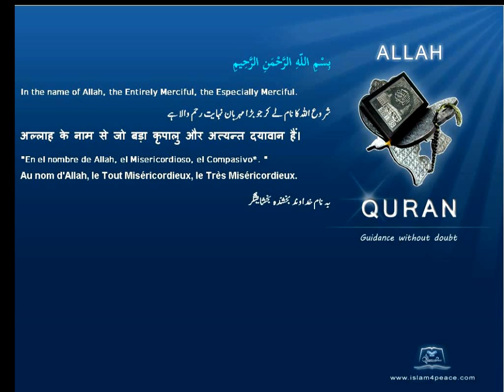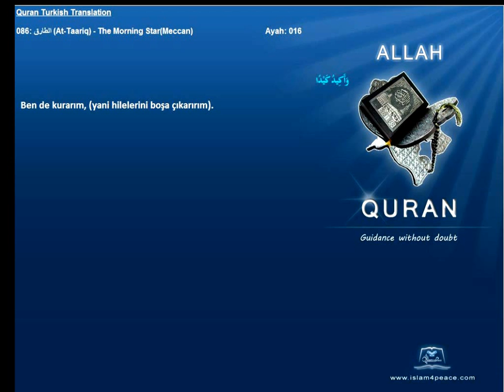Quran Turkish Only 086 الطارق At Taariq The Morning StarMeccan Islam4Peace com